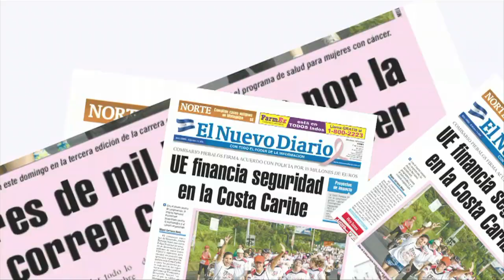Largas filas para legalizar consumo de energía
Miles de usuarios se presentaron este lunes a las oficinas de Disnorte-Dissur para legalizar su situación sobre el consumo de energía. Este lunes expiraba el período de 180 días para que los clientes de la empresa distribuidora, TSK Melfosur, solicitaran una amnistía para regular su servicio de electricidad. ÓSCAR SÁNCHEZ / END